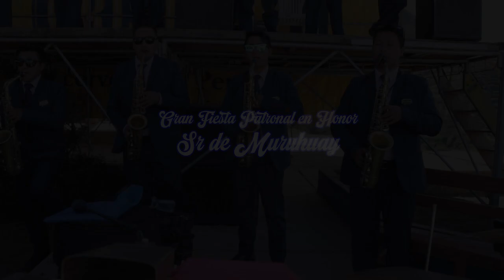San Cristobal de Pacchac Mayordomos Daniel Taype y Elida Meza 2024 Vol 05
❤️Piero El Travieso Producciones 💲
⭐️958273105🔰